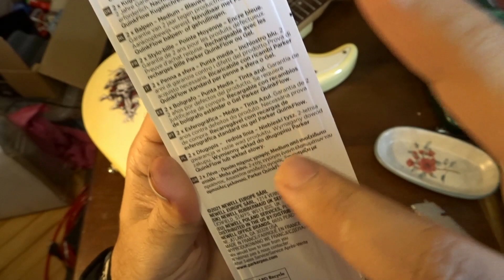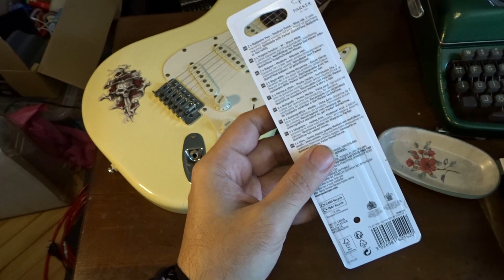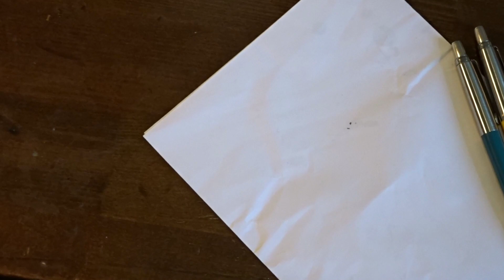PARKER JOTTER GLAM ROCK / VINTAGE RENKLİ TÜKENMEZ KALEM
Parker Jotter tükenmez kalem serileri Glam Rock serisi ile yine kanımıza girmeyi başarıyor. Tavus Kuşu Mavisi ve Güneş Sarısı renkli bu kalemlere gelin bir göz atalım. Gülmeyin bu isimleri ben vermedim :)  Parmaklarımdaki mürekkep lekeleri için kusura bakmayın. İyi seyirler.